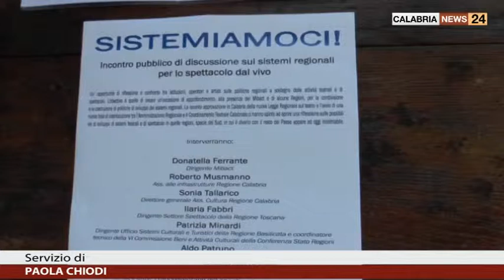INCONTRO SU SISTEMI TEATRALI REGIONALI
Contestualmente al festival sui nuovi linguaggi della scena contemporanea, si è tenuto presso il Circolo cittadino di Castrovillari un incontro per discutere sui sistemi teatrali regionali come momento di confronto tra rappresentanti istituzionali a sostegno delle attività teatrali.